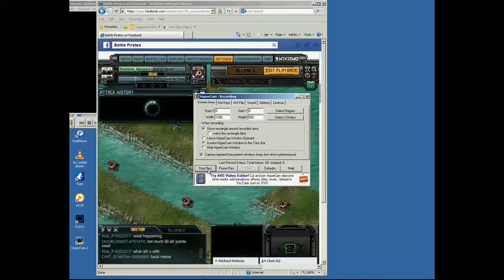Phantom_Menace vs Wiggsplitter